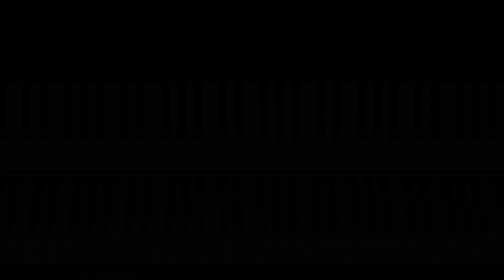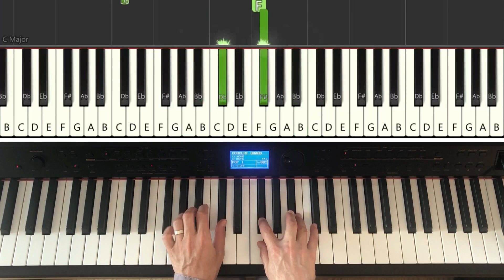"Faded" - "Where are you now" -Alan Walker - jak zagrać na pianinie, łatwy tutorial na pianino, nuty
Zapraszam na moje kursy nauki gry na pianinie z nut:
Wyjaśnienie nazw nut: na ekranie widzą Państwo nazewnictwo angielskie, gdzie nuta w Polsce nazywana "H", określana jest jako "B". (W Polsce nutą "B" określa się czarny klawisz na lewo od nuty "H"). Polecam, by korzystali Państwo z polskich nazw, czyli białe klawisze to: C, D, E, F, G, A, H. Natomiast czarne klawisze to: Cis czyli Des, Dis czyli Es, Fis czyli Ges, Gis czyli As oraz His czyli B.
Tutorial do utworu "Faded" / "Where are you now" - Alana Walkera - jak zagrać na pianinie, łatwy tutorial i nuty wraz z podpisanym palcowaniem.
Życzę wspaniałej nauki!
0:00 Wstęp
0:32 Całość utworu
2:45 Lewa ręka tłumaczenie
7:18 Lewa całość
7:58 Prawa ręka 1
9:14 Obie ręce 1
10:12 Prawa ręka 2
13:10 Obie ręce 2
15:09 Takty 9-12
16:25 Prawa ręka 3
17:35 Obie ręce 3
18:56 Takt 21 prawa
20:50 Obie ręce takt 21
21:48 Prawa ręka takt 29
24:00 Obie ręce takt 29
26:05 Obie ręce końcówka
26:42 Użycie pedału
27:25 Całość powoli
31:13 Zakończenie